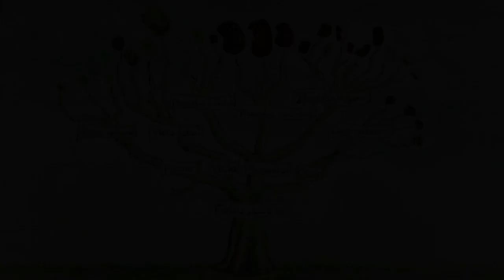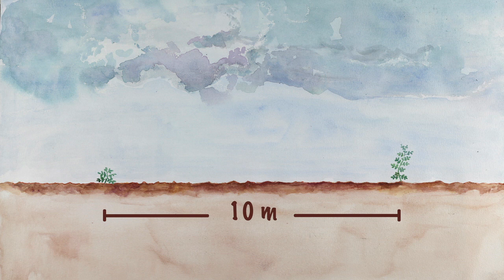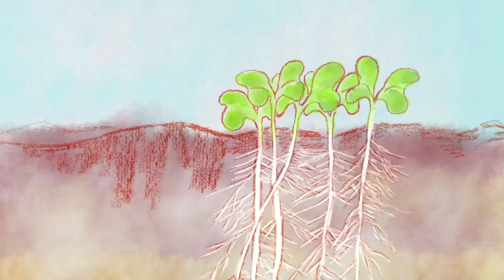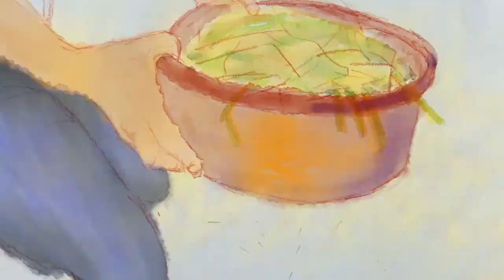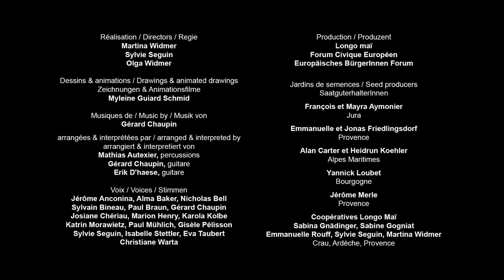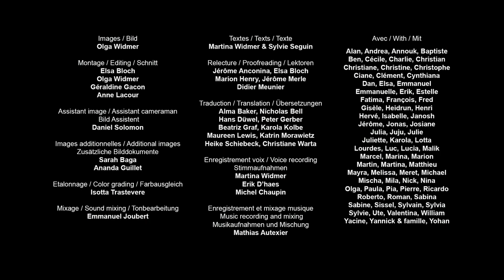Bean UA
Longo Maï ve Forum Civique Européen (Avrupa Sivil Forumu) tarafından hazırlanan “Tohumdan Tohuma”, herkese sebze tohumlarının nasıl üretileceğini öğretmeyi amaçlayan, tarımsal biyoçeşitliliğin korunmasına ve açık tozlaşan tohumların savunuculuğuna adanmış, 40 kısa filmden oluşan bir video serisi. Tohum üretiminin teori ve pratiğinin temellerine odaklanan filmler, otuzdan fazla sebze türünün tüm yaşam döngüsünü adım adım takip ederek tohum üretmek için neler yapılması gerektiğini anlatıyor.